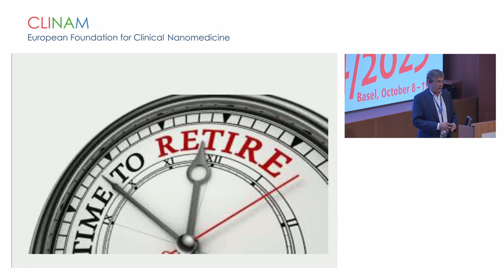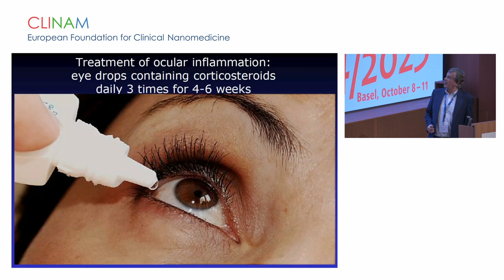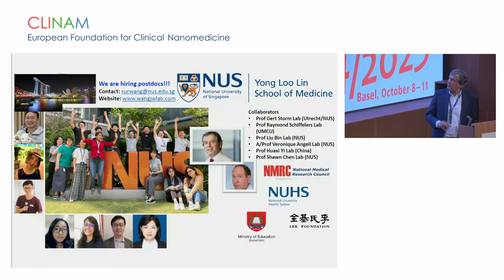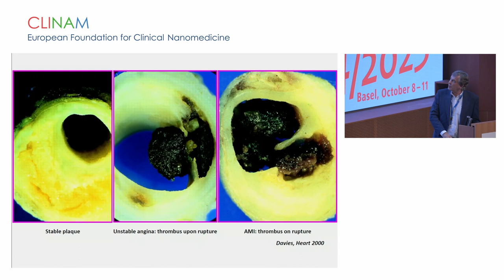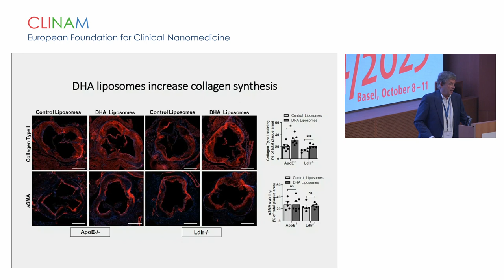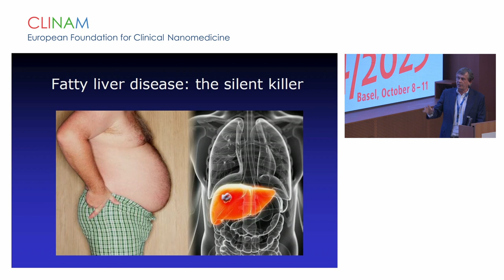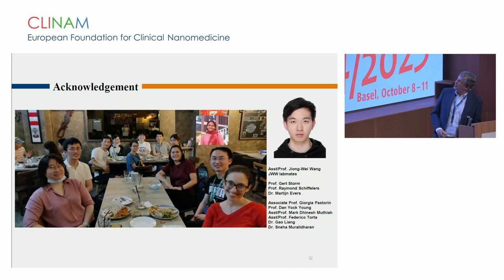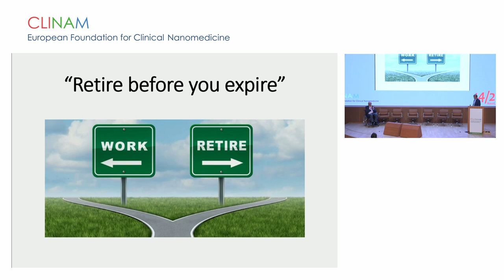22 6 Gert Storm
Intravenous Administration of Liposomal DHA Halts Atherosclerosis Progression and Enhances Plaque Stability
Prof. Dr. Gert Storm, Institute for Pharmaceutical Sciences, Utrecht University, Utrecht (NL)